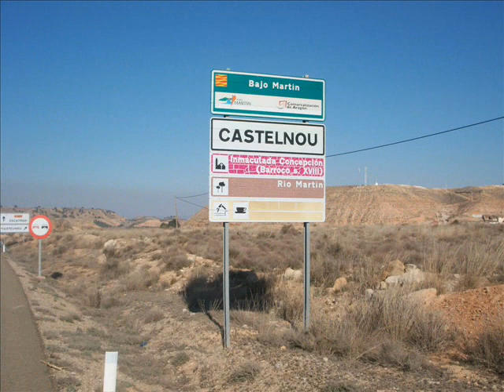CASTELNOU 2012..wmv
Autor: eshijar.